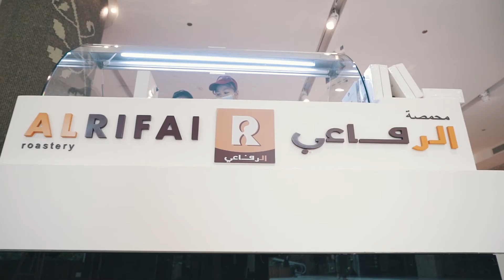Discover Premium Healthy Snacks at Al Rifai Roastery!